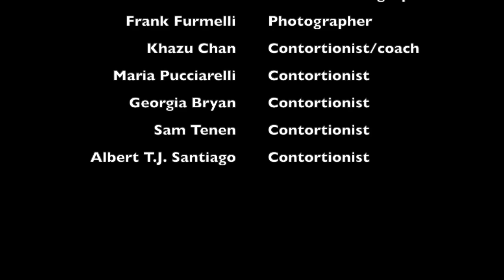Contortionist Aryn Shelander Compilation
Contortionist Aryn Shelander performs the art of flexibility, strength and balance. She is trained in Mongolian Contortion by Serchmaa Byamba and Khazu Chan. Based in New York.